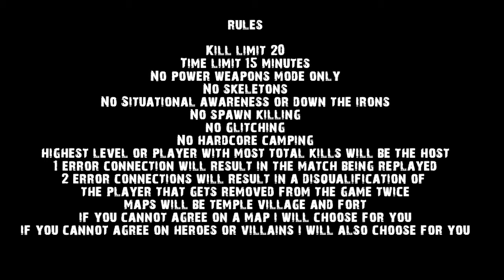Uncharted 2 1v1 Tournament 2013 | Round 1| Best of 1 | Matches & Rules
*READ Description for Round 1 info, Waiting List Details, and Extra matches added in.*
The waiting list will be posted here shortly. Watch the entire video before asking any questions. If anyone asks a question that can be answered in the video, I won't answer it. If you're having trouble seeing any text in the video just use the large or fullscreen view. You can begin your matches immediately.
Round 1 - 8/8/2013 - 8/18/2013 [Best of 1]
Depending on player activity, the round could be extended.
Additional Match-up[s]:

cant_deafet_me vs THE_MAXIMUS_70
YaweLcoom vs Cyrax_Wins
Waiting List:

SOFI_CAVILHA
AssasinOfChaos
BestStyle-
GreNade-X-Magiic
Generalpollo_srf
s29041998
johannutd
fabolous-star
II-Minato-II
iDavidPrO_
Uchija_sasuke96
WezYFBabY718
The_Fantasma_14 Gracias
Dabo_bb_lo
JINCHURIKI_1983
VATVATVAT